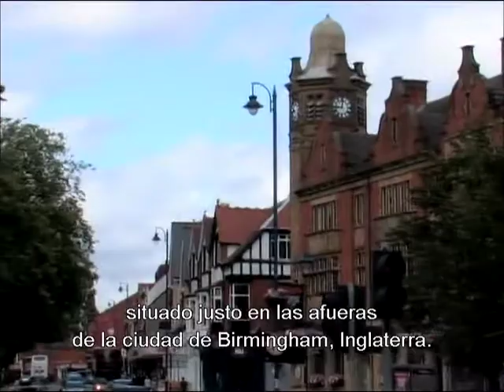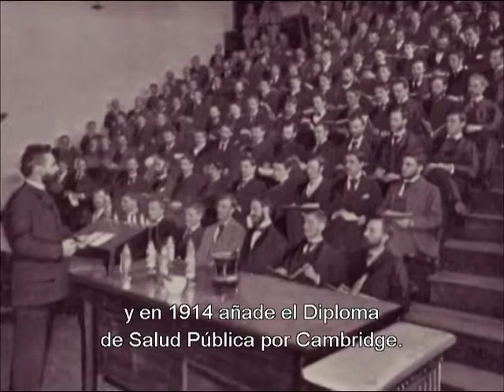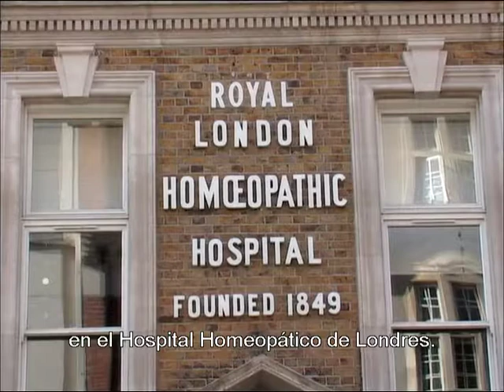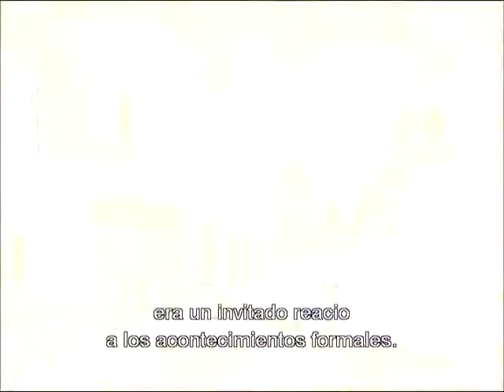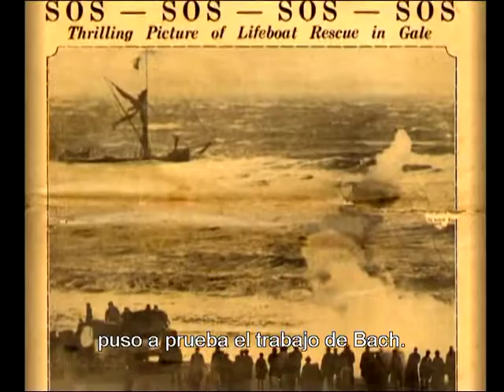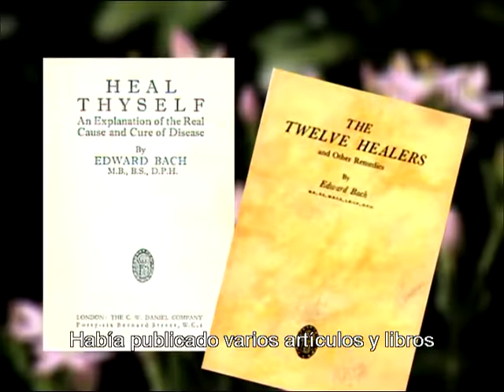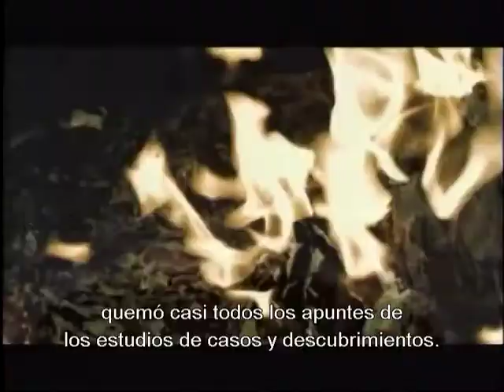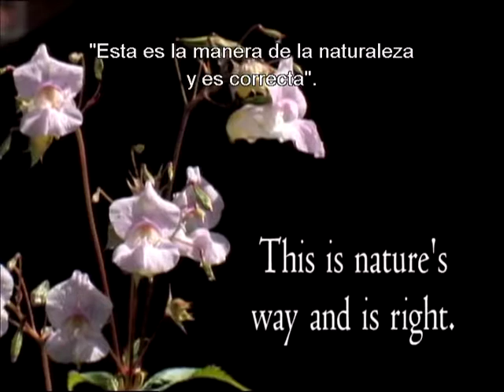Viaje a la curación simple - Edward Bach y su sistema de remedios florales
Este video fue filmado principalmente en el Centro Bach y en el pueblo de Sotwell. Cuenta la historia del Dr. Edward Bach y su descubrimiento del sistema de 38 remedios florales, por lo que es más conocido.